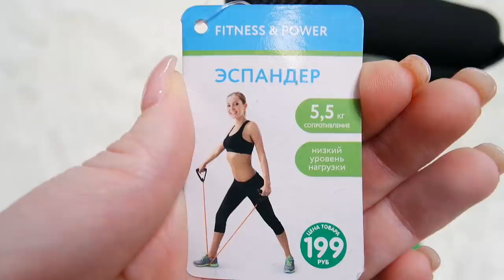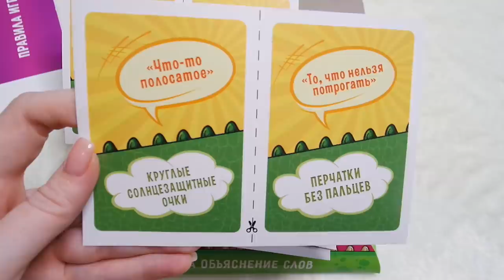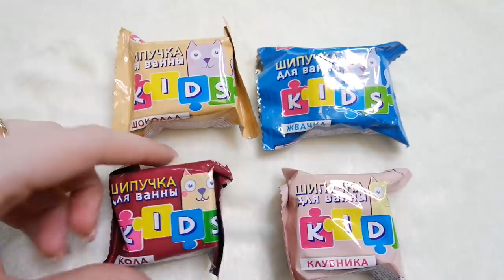✅ФИКС ПРАЙС НОВИНКИ 💚ДЕКАБРЬ💚Тест-Обзор SilenaSway_Силена Вселенная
Фикс прайс новинки декабрь, фикс прайс покупки декабрь, находки фикс прайс, бюджетные покупки